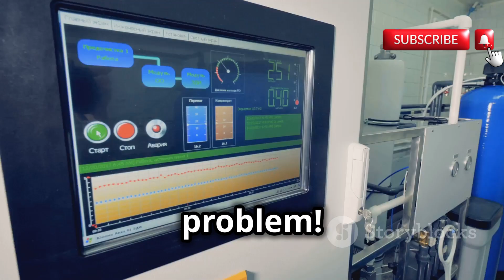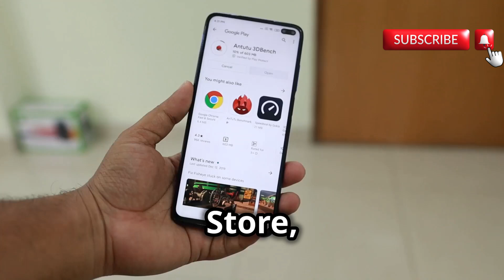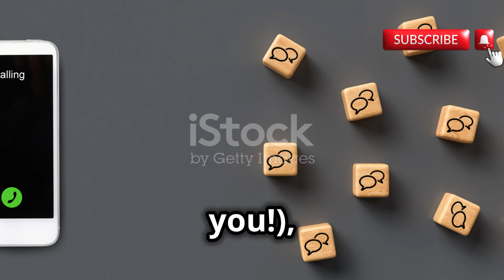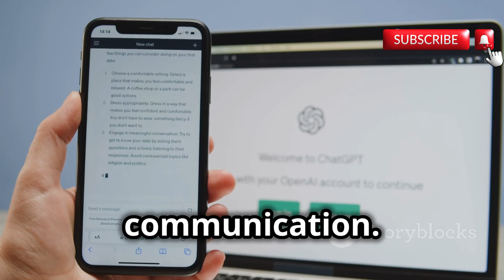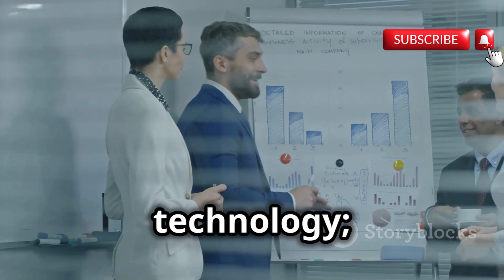Free Private Phone System (PBX)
Unlock the world of Voice over Internet Protocol (VoIP) with our comprehensive guide to mastering 3CX! In this video, we dive into what VoIP is and how it revolutionizes communication. Learn how to handle external calls through trunks, set up your 3CX account, and explore the features of the 3CX mobile app. We also provide a sponsored segment that showcases the benefits of using 3CX for your business. Plus, discover the easy steps to add users to your 3CX system. Whether you're a beginner or looking to enhance your VoIP knowledge, this video has everything you need!

OUTLINE:

00:00:00 What is VoIP and Why Should You Care?
00:00:53 Your Gateway to the World
00:02:54 Your Business Phone System, Supercharged
00:03:56 Easy as Pie
00:05:30 Your Office, Wherever You Go
00:06:23 Building Your Communication Hub
00:08:03 VoIP Mastery with 3CX

voip
codec
private phone system
phone
iphone
android
3cx
pbx
private branch exchange
app
sip
g711
g729

All our videos have been made using our own systems, servers, routers, and websites. It does not contain any illegal activities. Our sole purpose is to raise awareness related to cybersecurity and help our viewers learn ways to defend themselves from any hacking activities. The Hacktivist's Guide is not responsible for any misuse of the provided information.